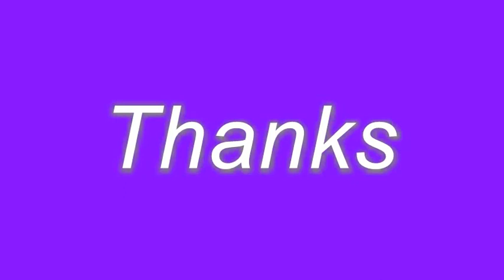very fanny videos 001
very fanny